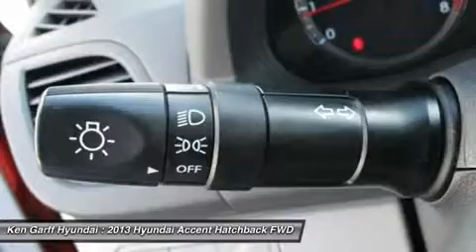2013 HYUNDAI ACCENT Salt Lake City, UT 2Y3924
2013 HYUNDAI ACCENT Salt Lake City, UT
Stock# 2Y3924

Ken Garff Hyundai (KenGarffHyundaiNEW)
717 South West Temple

Don't miss this 2013 Hyundai Accent. It's equipped with Automatic transmission and features a Boston Red exterior. With 10 miles, you'll want to take this car home. Make a great choice today.